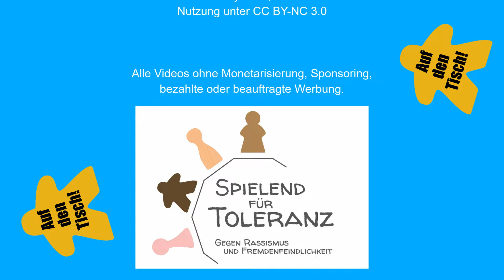Ersteindruck: Passt nicht! | Auf den Tisch!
In diesem Video präsentiere ich euch meinen erweiterten Ersteindruck zu "Passt nicht!". Die vollständige Folge "Neu auf dem Tisch" mit Ersteindrücken zu sieben Brettspielen und einer Erweiterung gibt es

Hinweis: Dieses Video ist ein Ausschnitt aus meinem Ersteindrucksvideo "Neu auf dem Tisch, Ausgabe 5/24". Auf Anregung aus einer Diskussion in einer Facebook-Gruppe lade ich die einzelnen Abschnitte zusätzlich zum Gesamtvideo hoch. Ich will damit nicht einfach "billig" zusätzliche Klicks abgreifen und ich mag meine regulären Videos in ihrem Gesamtkonzept als "Show". Aber mit den Namen der einzelnen Spiele im Titel des Videos werden die Videos besser auffindbar, was denen hilft, die etwas zu einem bestimmten Spiel suchen und vielleicht keine längeren Video anklicken würden. Außerdem können die Videos bei Board Game Geek den jeweiligen Spielen zugeordnet werden, was mit dem Gesamtvideo nicht (sinnvoll) geht.
Schreibt gerne mal in die Kommentare, was ihr davon haltet!

In meinen Videos zeige ich häufig die Ratings von Boardgamegeek (BGG) an. Diese sollten nur als Orientierung verwendet werden. Sie basieren auf subjektiven Bewertungen der Nutzer/innen. Neben der Subjektivität gibt es beim Rating zudem das Problem, dass die Hinweise zur Bewertung oft nicht richtig beachtet werden und viele Bewertungen in eine sehr hohe oder sehr niedrige Richtung tendieren. Die Ratings können sich jederzeit ändern, vor allem wenn ein Spiel noch relativ neu auf dem Markt ist. Etwaige Angaben im Video entsprechen immer dem Stand zum Zeitpunkt der Erstellung des Videos.

Wie für alle meine Videoes gilt: Das Video ist nicht gesponsort und enthält keinerlei beauftragte, bezahlte oder anderweitig vergütete Werbung.